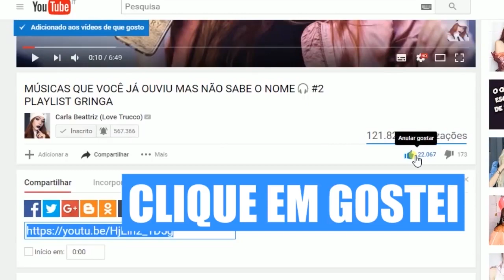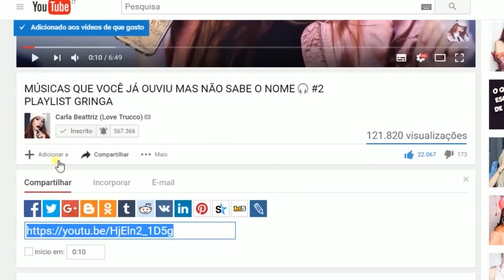FIZ TATUAGEM JUNTO COM MEU MARIDO 😱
♡ INSTAGRAM: @carlabeattriz ♡ SNAPCHAT: carlabeattriz

Endereço Studio: Rua Itacolomi,  Nº: 3845, Voutoporanga - SÃO PAULO.

Endereço: Galleria Marconi Viale Marconi,70/3°andar ROMA ITALIA